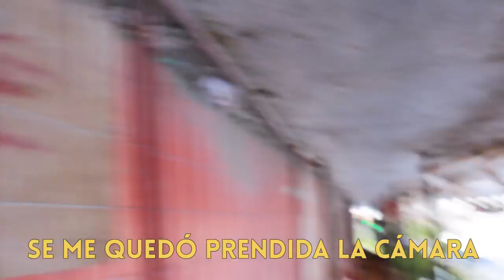Viejito pascuero, acuérdate de mí - Vlog 97